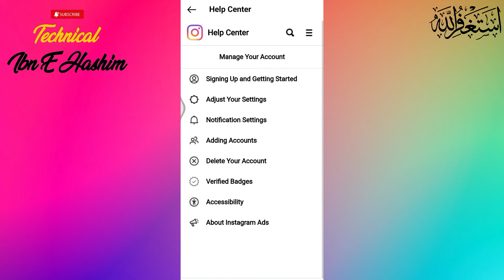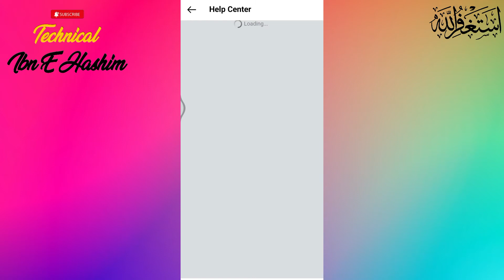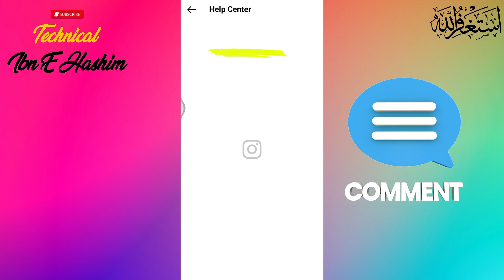How To Delete Instagram Account Permanently | Instagram Account Delete Kaise Kare Permanently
Technical Ibn E Hashim💫

How To Delete Instagram Account | In Just 2 Minutes

Whatsapp Status Download Kaise Kare | How To Download Whatsapp Status In Gallery | Technical Ibn E Hashim

Youtube Channel Banner Kaise Banaye | How To Make Youtube Banner | Youtube Banner | Technical Ibn E Hashim

How To Download Facebook Video Without Any App | Facebook Video Download Kaise Kare | In Just 1 Min

How To Download Instagram Videos | Instagram Se Video Kaise Download Kare In Just 1 Minutes | Technical Ibn E Hashim

Instagram account Kaise download karen
Instagram account Kaise download kare
delete Instagram
Instagram Account Delete Kaise Kare Permanently

Note:
Some Use Images, Music, Videos, Graphics, are shown in this video may be Copyrighted to respected owners, not mine.